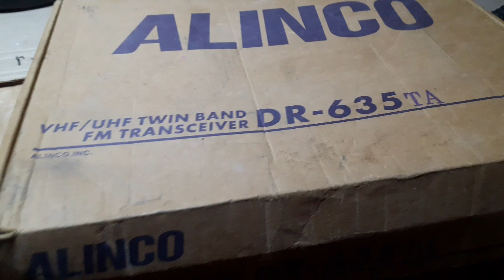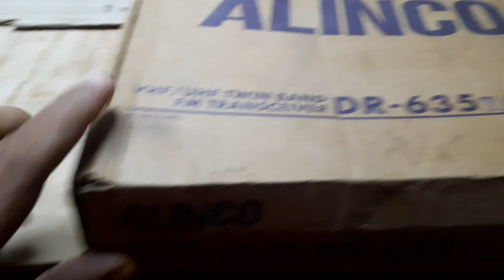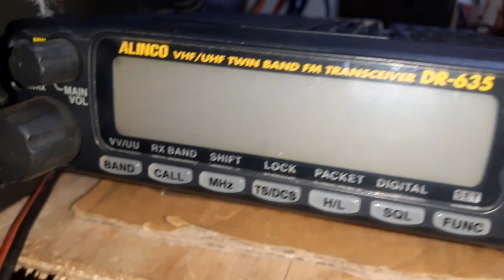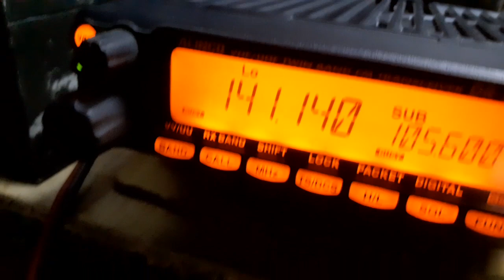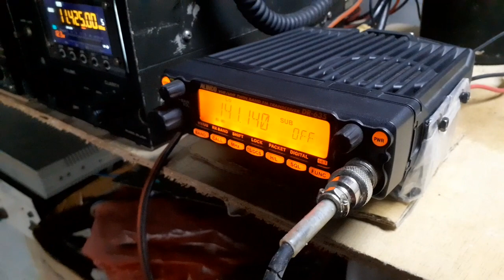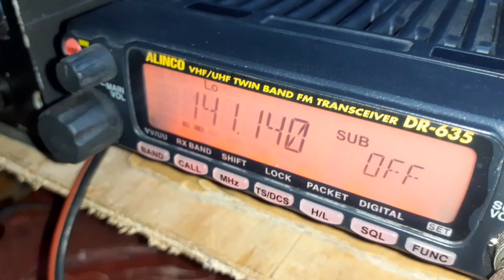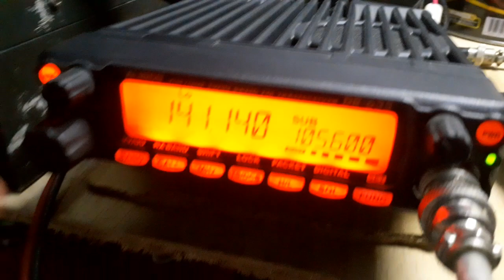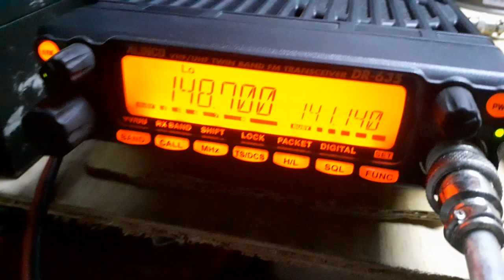Alinco Dr 635 test terbang